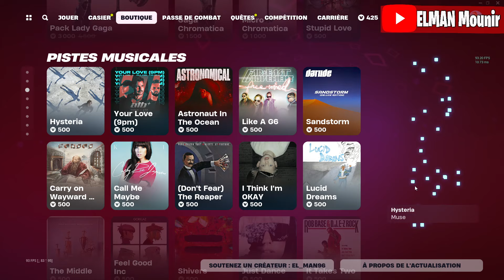*NEW* BOUTIQUE FORTNITE D'AUJOURDS'HUI 24 MARS 2024! (BOUTIQUE DU JOUR!)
boutique du  24 MARS 2024
boutique fortnite aujourd'hui 2024
boutique fortnite aujourd'hui  24 MARS 2024
Skin Kratos
New Emote
Boutique Marvel
Pelle a neige
Travis Scott
Pack FNCS C4S3
Skin super heros
New skin
Pack J Jurassique
Retour de batman
Harley Quinn
New Emote
Pack Nike
New pack souvenir  numérique
Pack de casier de Chopstix
New emote sous les etoiles
Casier de Dylexa
New skin Pincera
Emote PDR
Skin Goule
Skin Halloween
Skin Batman
Poiscrade
Soldat du crane
FNCS Global Championship 2024 Bundle
Pack Miaonstrosite
Pack Jack Skellington
Michael Myers
Emote Fleche de cupidon
la faucheuse
pelle a neige
Pack stranger Things
Onze
Chasseur fluo
New emote
t'es un gagnant
La Faucheuse!!
skins Polar Legends Pack
gentil Marauder
skin sucre d'orge
soldat au crane
onze
stranger things
The Weekend
Pack Tortues Ninja
Emote Zinzin
John Wick
Dragon Ball
Boutique marvel
Onze